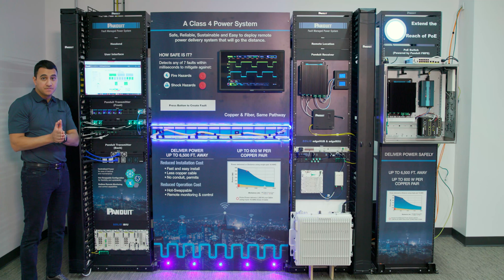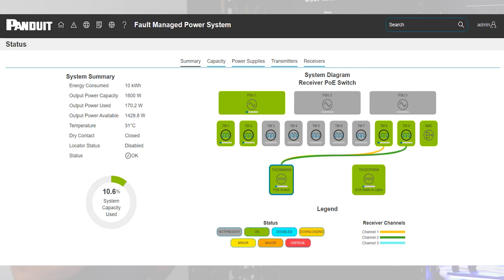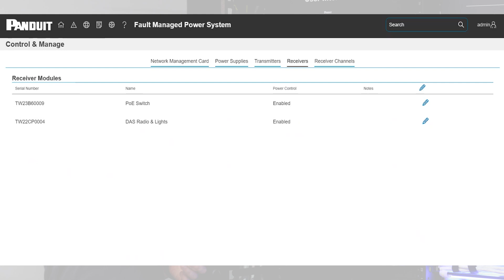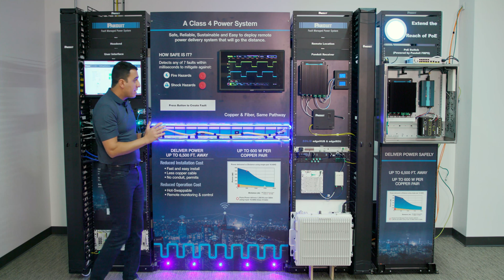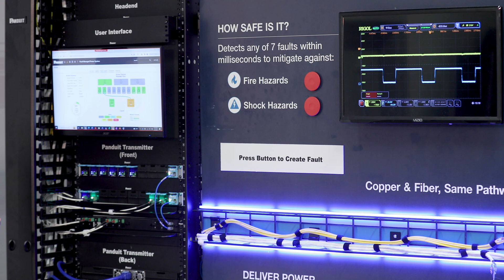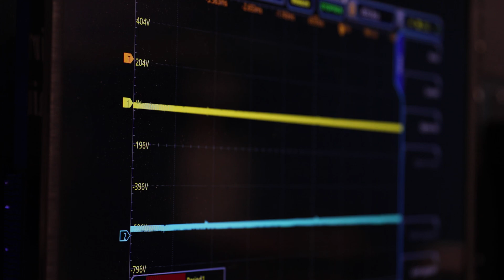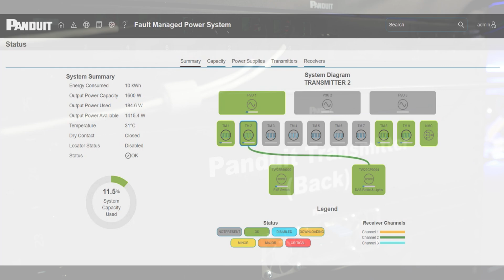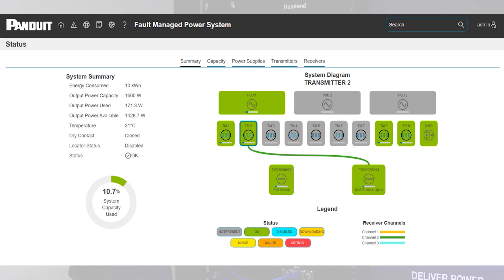Panduit Fault Managed Power System Details Video | Deep Dive Series Pt. 5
The Panduit Fault Managed Power System (FMPS) uses self-regulating centralized power backup. The system interface allows remote monitoring and control for troubleshooting.